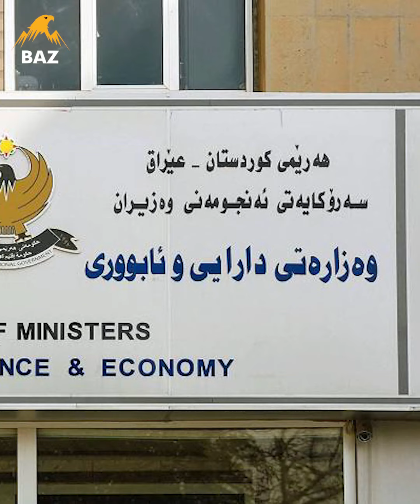یەکێتی لە لێواری تەقینەوەدایە.